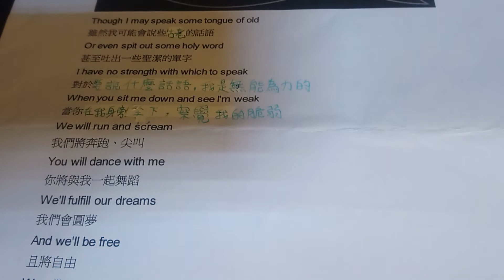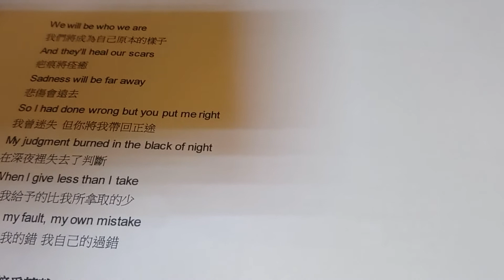"Learn Me Right" 歌詞翻譯by王妤文翻譯(王小漁)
Original source (勇敢傳說 Brave)

This video is only for interpretation demonstration, not for making profit.